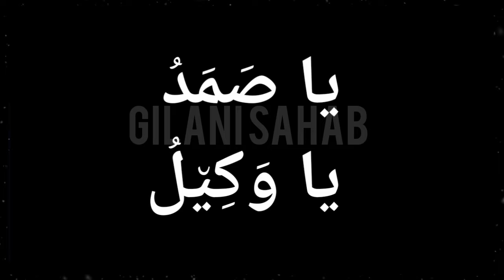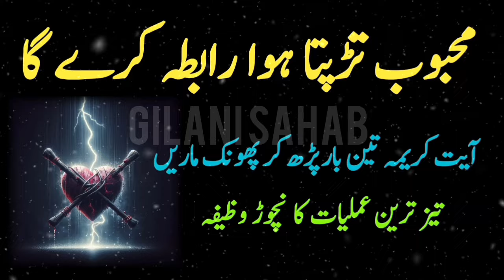Mehboob Tarap Ker Rabta Kare Ga | Mohabbat ka Wazifa | Wazaif | Gilani Sahab